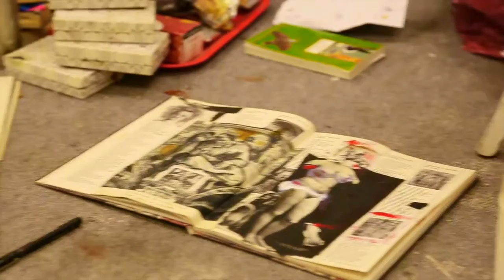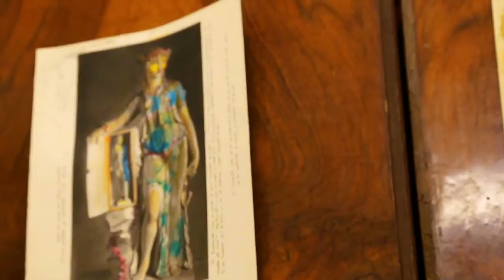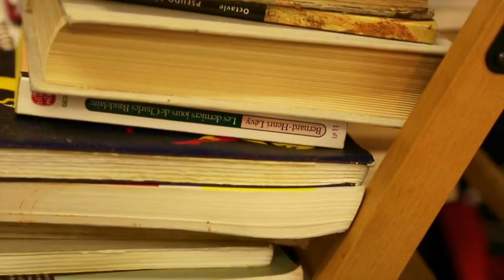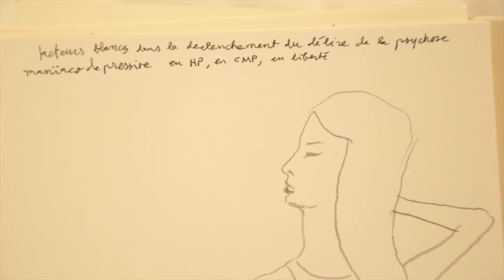ma vie parisienne § Le Deuxième Werther / 1080p (2) mp4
my web-spanglish-poems
induced by cabala mistress
Marie-Agnès
* hypnotically in 2010 (?)
by phone, terrasse and party meetings
isn't it there Juliette ?
in some way yes, but the exultations and long run slamming
the prophecies, the sexy art oil painting and pencil fetish was induced by my friend Marie Agnès in the translating sessions and promenade, her books influenced me by insight, "L'allégrèsse des rats" tells the truth (as it was sci-fi ) about systemic maltraitance of old people
"Le ruban" is so acid and i could not have the strength

same way i want no more offend the holly
children are the holly, i did'nt offended, mothers, women
by word, by clumsy and psyco-stalked
i think freedom is life, i don't deny my art because it is my process

el nivel de acoso al que llegan los padres, alucinante
complicidad en torturas, el tejido policial del acoso internacional